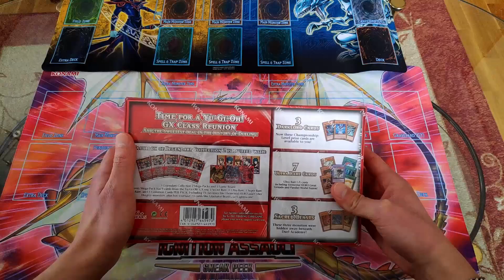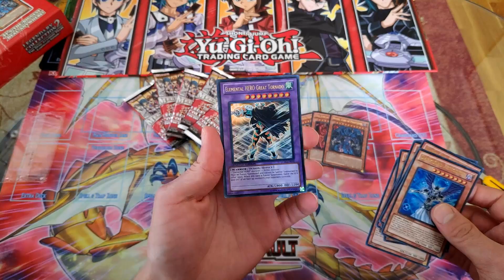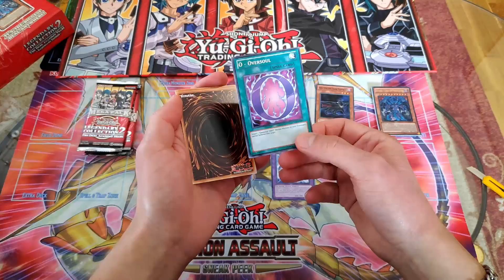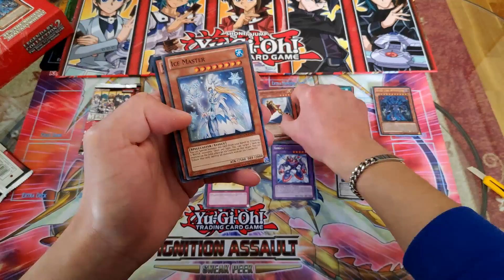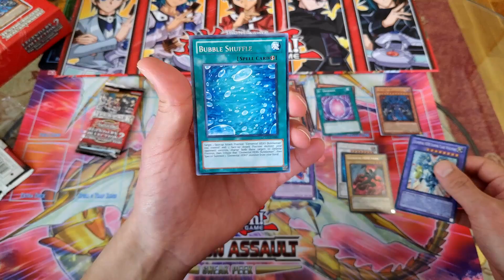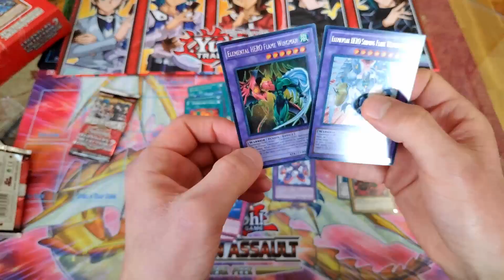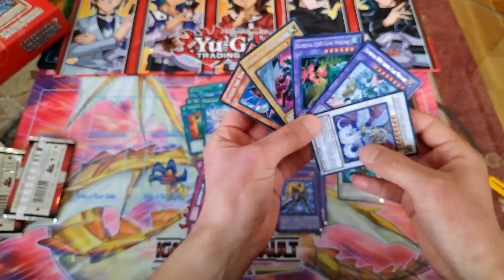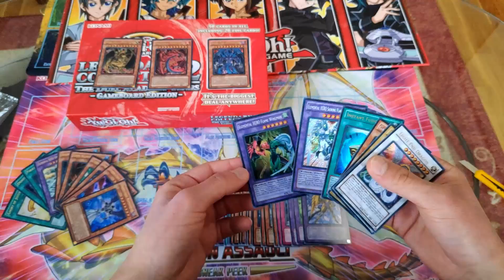Unboxing Yu-Gi-Oh "Legendary Collection 2"- ¡¡¡NO ME LO CREO!!!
Hoy os traigo el Unboxing de la "Legendary Collection 2", como veréis es LA MEJOR CAJA del mundo, quedaros hasta el final y disfrutar.
Dejarme en los comentarios que os parece, dudas, peticiones etc,
Graaacias

-Podéis uniros a mi canal de Discord para hablar, comentar dudas, y jugar partidas: